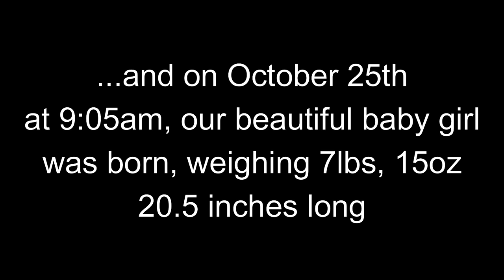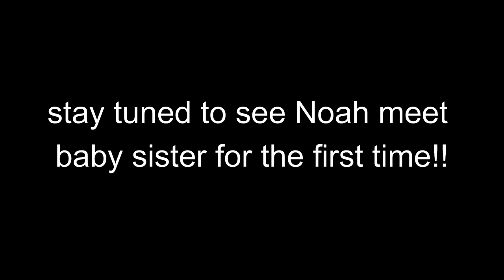OFFICIAL BIRTH VLOG 2021|| Labor & delivery of our baby girl| UNMEDICATED| baby #2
On October 25th, we got to meet our beautiful baby girl ! I thought I would share our first moments with her :) I hope you all enjoy and decide to join our little family journey!

LINKED DOWN BELOW!!